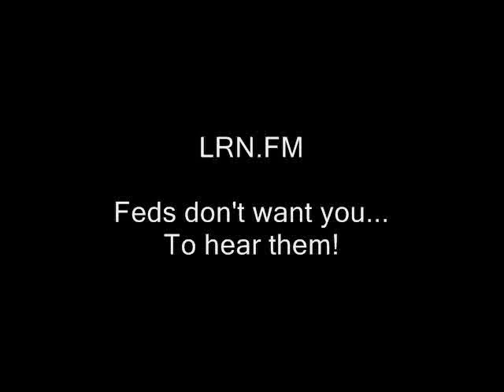How about trying to metal-detect cops?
free state project new hampshire julian assange, edward snowden, ron paul, rand paul government, anarchism anarchists politics republicans democrats authoritarians. busybodies activism libertarians
cops, police libertarianism voluntaryism voluntaryists, officers federal reserve feds nh freedom liberation successful resistance movements. dave ridley report ridleyreport indie reporters journalists journalism ben swann full disclosure creative commons license hunter s. thompson public domain footage video free to use videographers. first amendment free speech freedom of the press media atlas shrugged galt's gulch in real life gonzo journalism bennie hill benny.